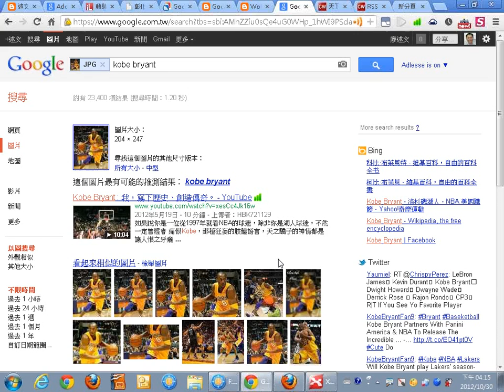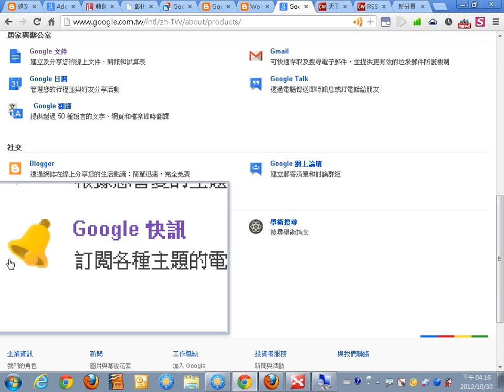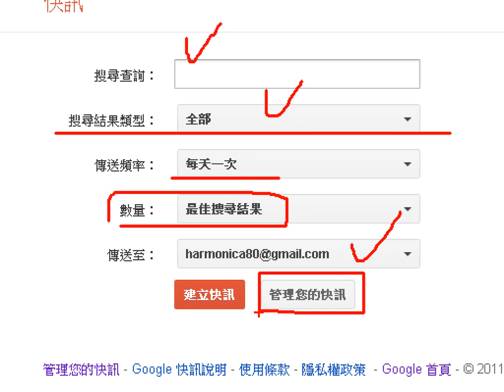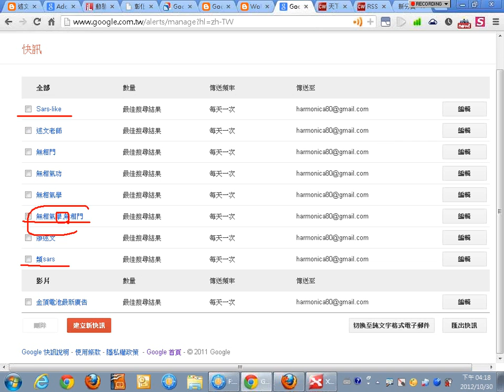05Google快訊訂閱